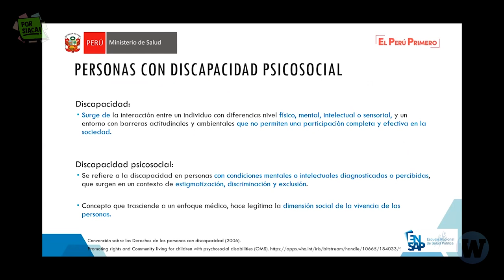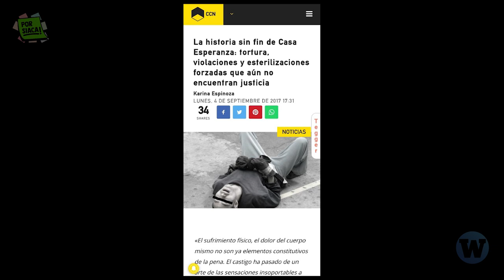La lucha de Britney Spears para acabar con la ABUSIVA tutela de su padre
PorSiaca en pleno siglo XXI, una mujer no puede decidir sobre tener hijos o no, casarse, disponer del dinero que gana de su trabajo, estimado en 60 millones de dólares, o algo tan simple como cambiar el color de los muebles de su casa. Este es el caso de Britney Spears quien vive bajo la tutela de su padre, Jaime Spears, por más de 13 años.
¿Qué derechos se están vulnerando y por qué? Descúbrelo en el video

📌 Si te resultó útil esta información por favor compártela, coméntanos qué opinas, suscríbete a Por Siaca a través del youtube de Wayka, y si crees que este tipo de figuras legales dejan sin voz a las personas que pueden ser víctimas de abuso o agresión dejanos un like!

📌 Video Anterior:
Posturas conservadoras de aspirantes al Tribunal Constitucional